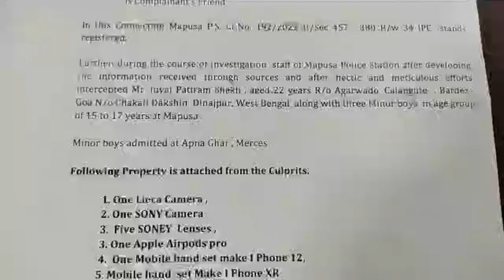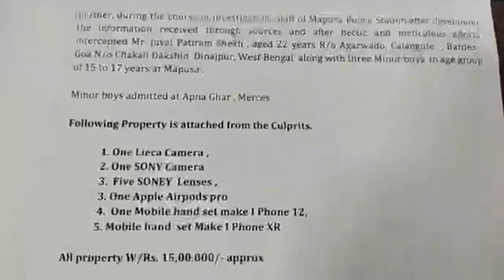Mapusa police arrested 4 accused in Parra theft case, which includes three minor robbers.